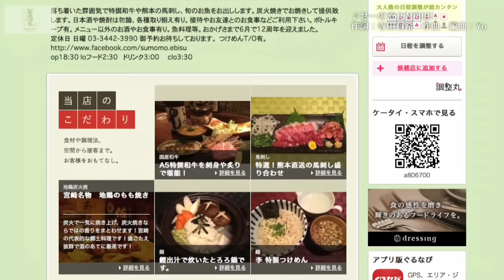【桜庭末那×堀江貴文】エンターテイメント編vol.4〜居酒屋ホリエモンチャンネル〜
■「人狼 ザ・ライブプレイングシアターサテライトSP X'mas VILLAGE」福岡公演詳細はこちら
■「アトラクション公演『WAR→P！』」詳細はこちら
■「【桜庭末那×堀江貴文】居酒屋ホリエモンチャンネル〜エンターテイメント編vol.3〜」はこちら

BARホリエモンチャンネルが「居酒屋ホリエモンチャンネル」にリニューアル！！ホリエモンと寺田有希ちゃんと乾杯しながら、普段話せないディープでニッチな話をゲストと繰り広げます！

さて、今回一緒に乾杯してくれるのは人狼ゲーム使った新しい演劇「人狼ザ・ライブプレイングシアター」をプロデュースしている桜庭末那さんです。他にも桜庭さんは「ワープ」など新しい体験型エンターテイメントをプロデュースしています。新しいエンターテイメントの形につてい語ります！！

twitter情報
人狼TLPT(@JinrouTLPT)
桜庭未那 *manna(@manna11)